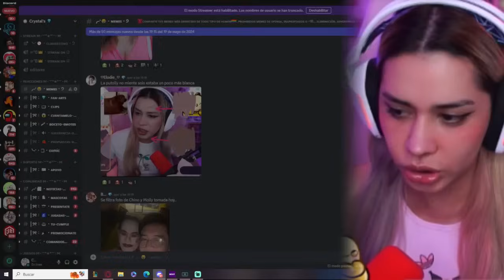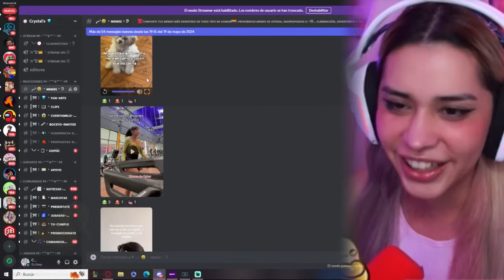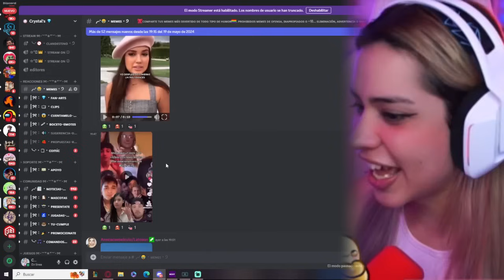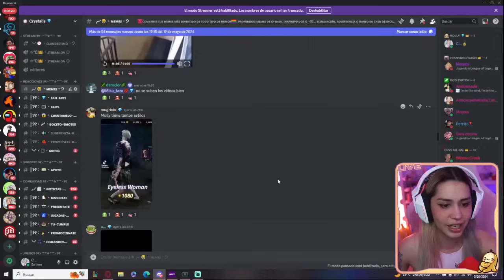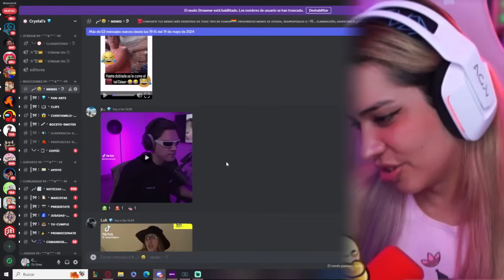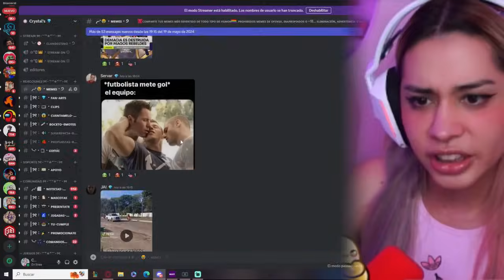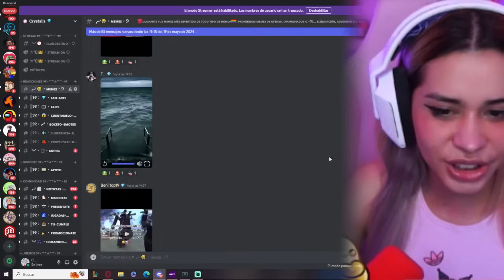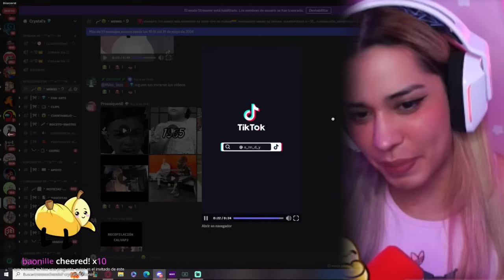MOLLY REACCIONA A MEMES DE DISCORD 😂🤡